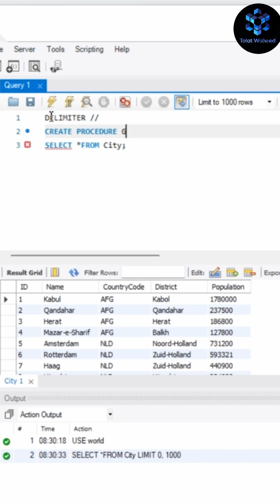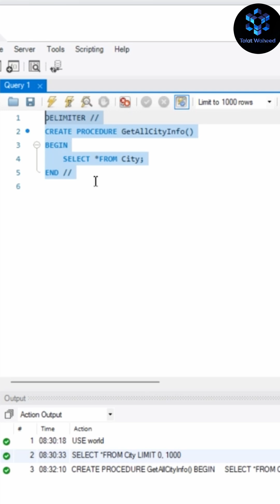MySQL PROCEDURE | Example | MySQL STORED PROCEDURE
If you have any QUERIES then ask me in the COMMENT section below

Let's BREAK the tough theory into INTERESTING examples!!